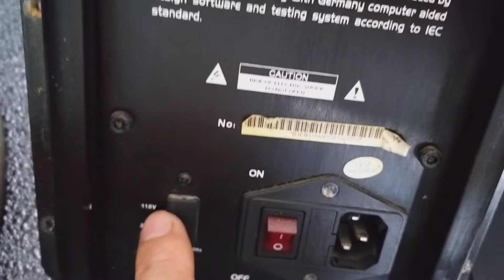sup điện b3 EB-115a(bãi đức xịn-bas40-từ220)quá đẹp,bas đánh cực phê.lh:0772260096